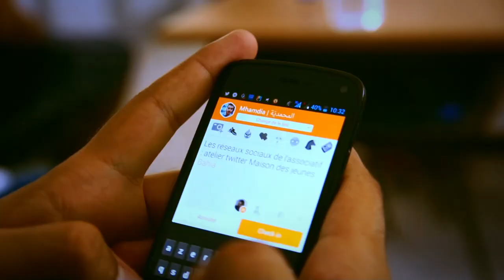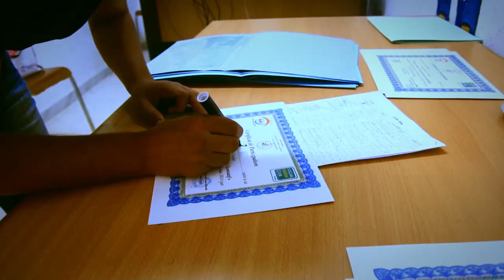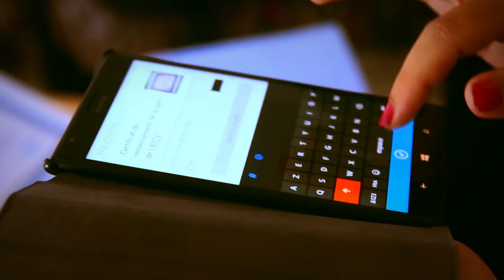Atelier blogging à la maison de jeunes Mhemdia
Découvrez notre dernier atelier de blogging à la Maison de Jeunes de Mhamdia, animé par le Social Media Club Tunisia. Plongez dans le monde captivant du blogging et apprenez à partager vos idées de manière impactante. Rejoignez-nous pour une session enrichissante !